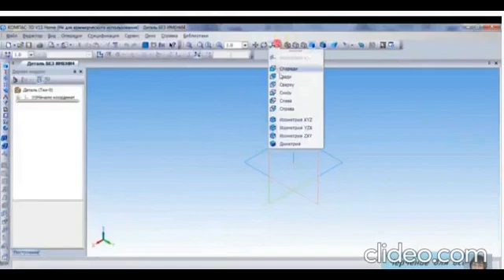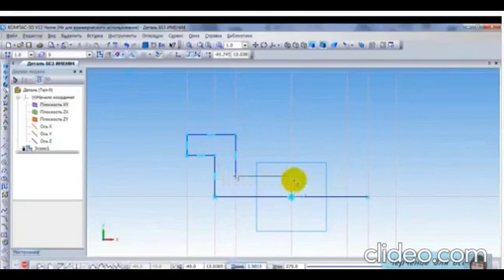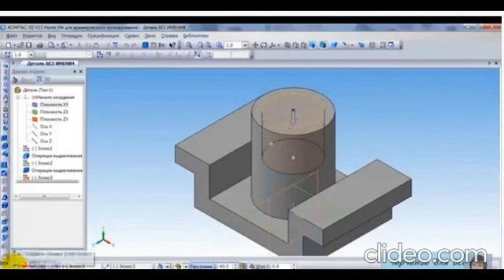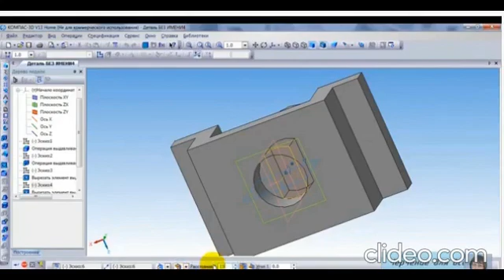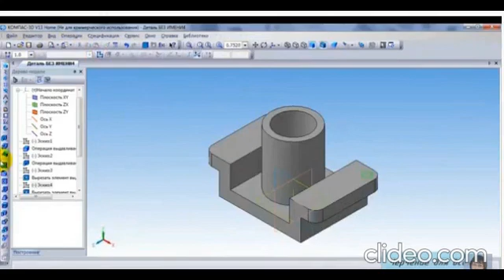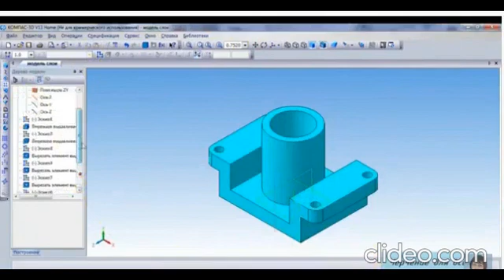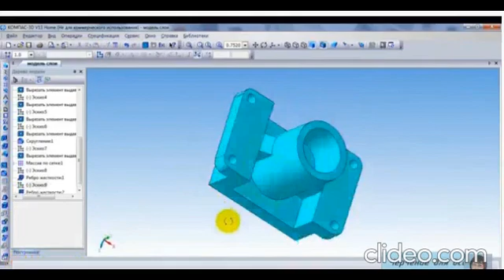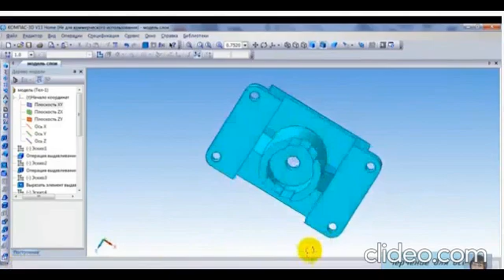6 практическая работа